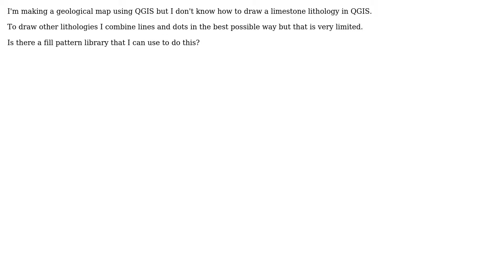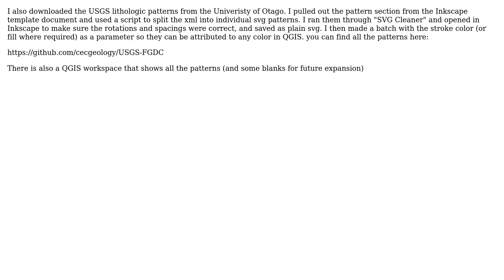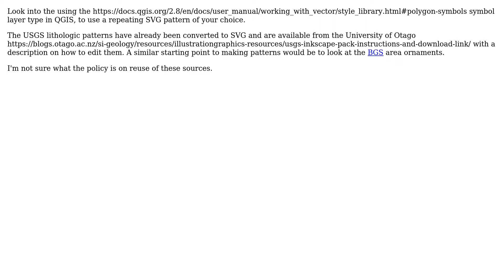GIS Seeking geology fill pattern libraries for QGIS 3 Solutions!!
GIS: Seeking geology fill pattern libraries for QGIS?

With thanks & praise to God, and with thanks to the many people who have made this project possible! | Content (except music & images) licensed under CC BY-SA | Music | Images & others | With thanks to user willemite user Sorbus user PolyGeo user GisAmateur and the Stack Exchange Network Trademarks are property of their respective owners. You are responsible for your own actions.